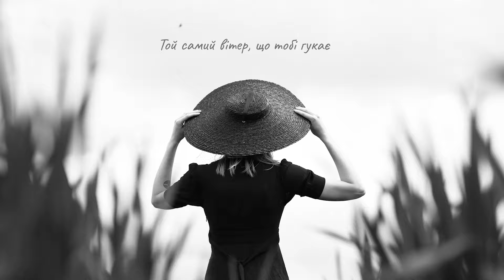Буремні вірші. Нічого, крім «Киць, я живий»... Читає Оля Цибульська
Співачка, теле- та радіоведуча Оля Цибульська з перших днів повномасштабного вторгнення в Україну розпочала боротьбу із російськими загарбниками на інформаційному фронті. Приймала участь у благодійних акціях і концертах.

Сьогодні – приєдналася до нашого арт-проекту «Буремні вірші». Задля підтримки ментального здоров'я українців, Оля читає авторський твір «Нічого, крім «Киць, я живий»...  Слухаємо душевні вірші разом з усією країною, дбаємо про свій психологічний стан і віримо в Перемогу.

Якщо події останніх місяців надихнули вас написати вірш чи пісню про ці важкі часи – у вас є можливість поділитися своєю творчістю з мільйонами.
Можливо, і ваше ім'я з'явиться серед авторів арт-проекту «Буремні вірші».